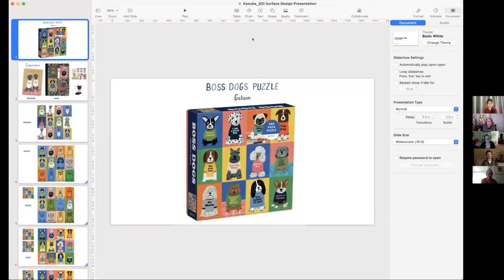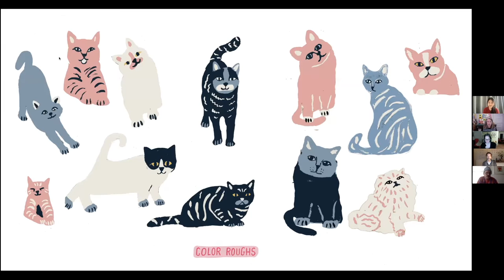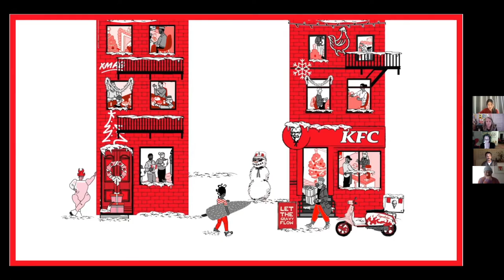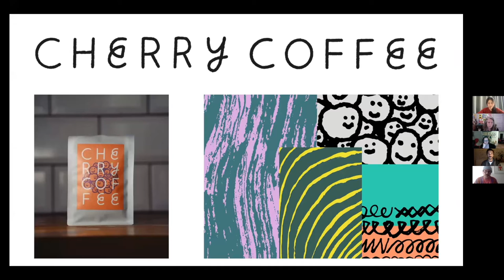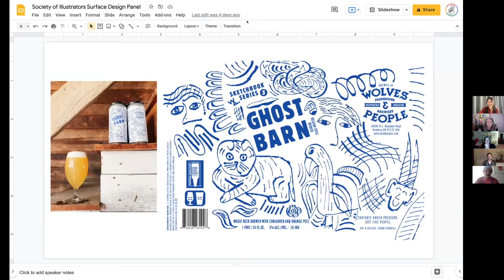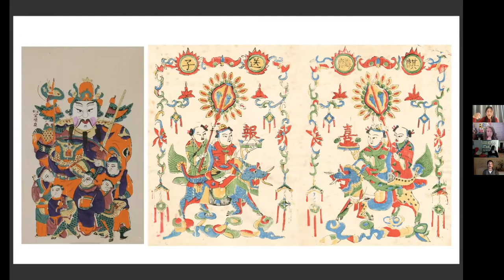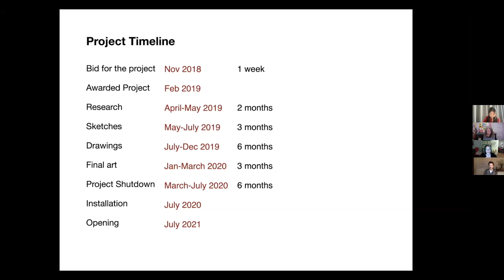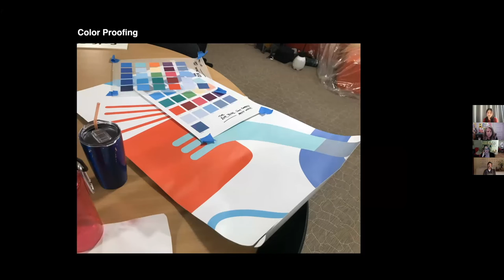Design with Intent: A Conversation on Surface & Product Design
Join illustrators Terri Kasuba, Ilya Milstein, Jason Sturgill, and Vikki Zhang for a discussion on surface/product design. Moderated by Melinda Beck.